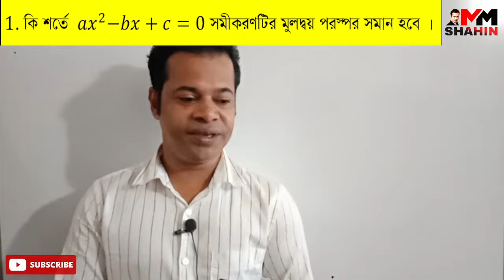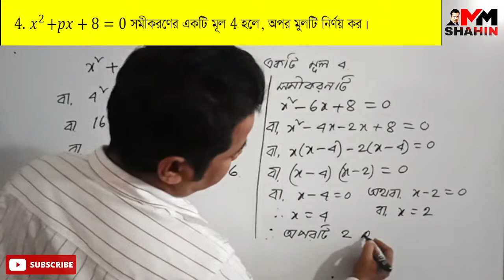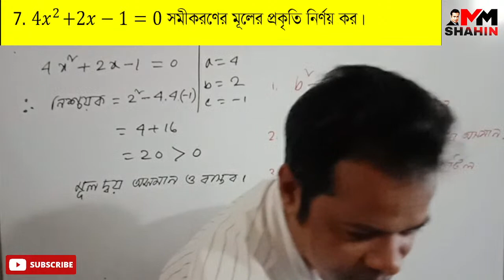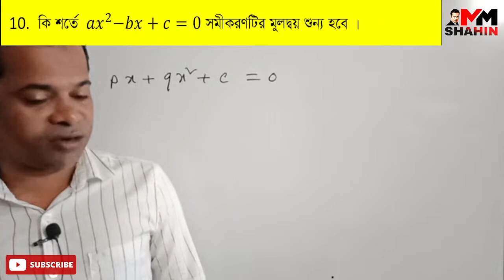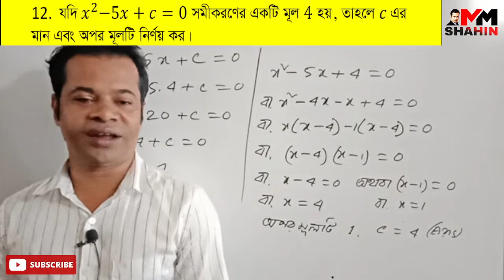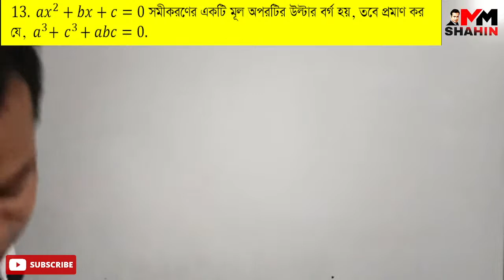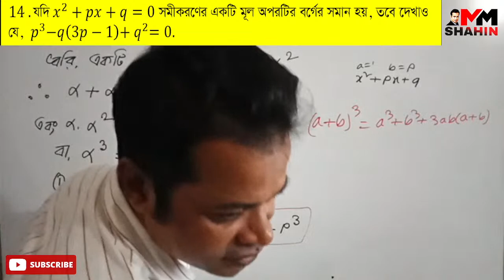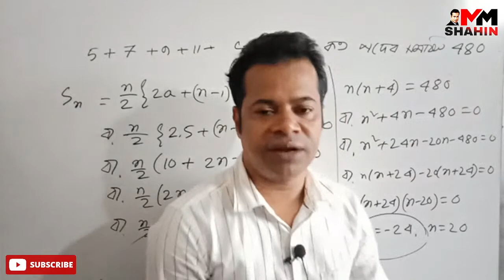Live Class 03 | বহুপদী ও বহুপদী সমীকরণ | MM SHAHIN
আজকের লাইভ ক্লাসে বহুপদী ও বহুপদী সমীকরণ এর বেসিক এবং অতি সংক্ষিপ্ত প্রশ্ন নিয়ে আলোচনা করা হয়েছে